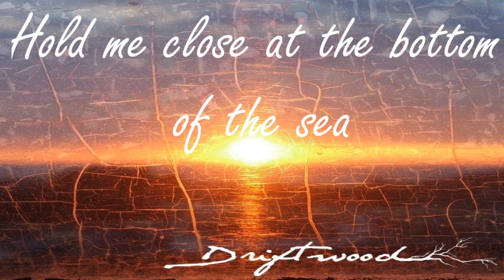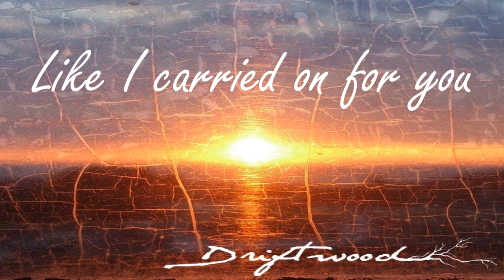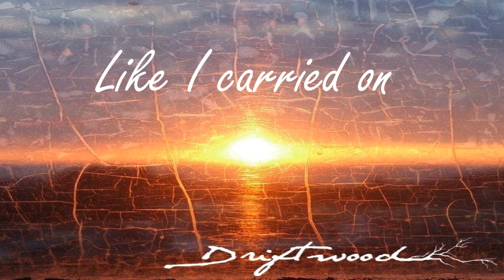Driftwood - Eternal Jellyfish (Lyric Video)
Background image photographed by Esme Thomas-Pace

*Lyrics*

I used to sit at my window, watching the rain.
I'd spend every night dreaming, of better days.
I used to pray for the waves to confine me, hold me close at the bottom of the sea.
But the pain I felt, the pain you feel is temporary.
It will subside, and when it does, you'll carry on.
You carry on for me, like I carried on for you.